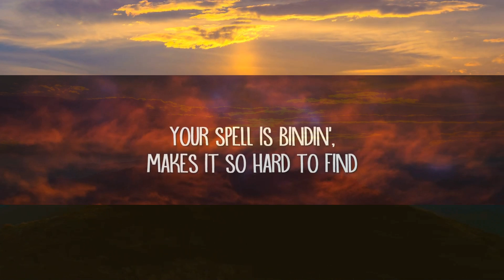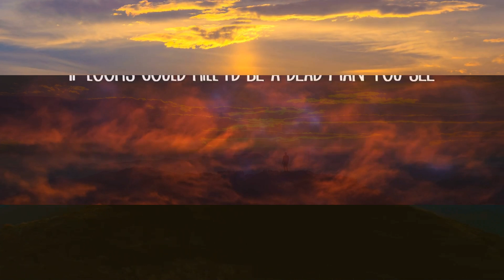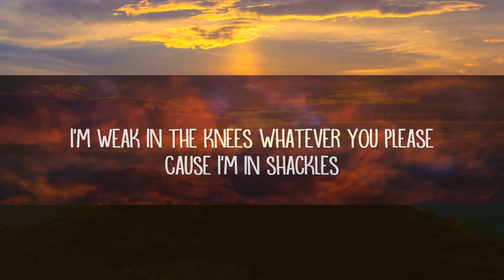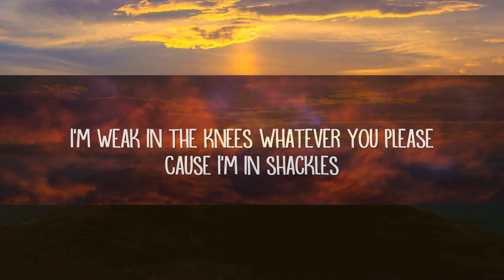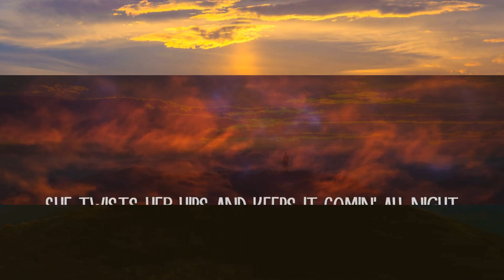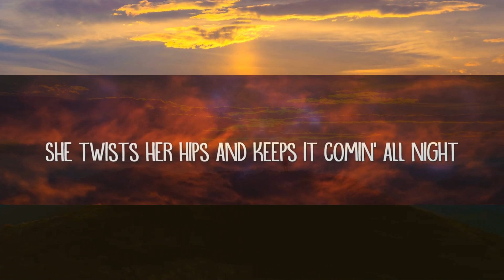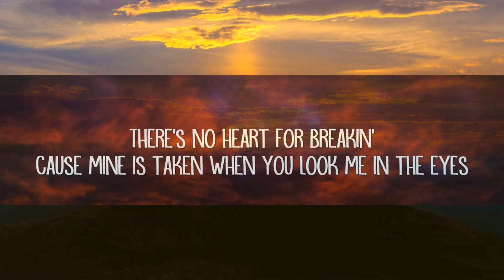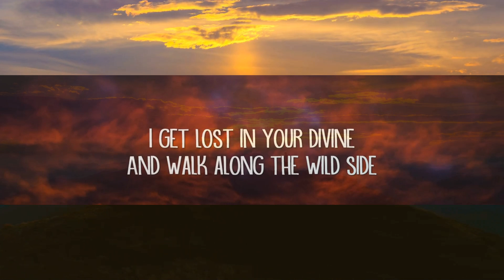Steven Rodriguez - Shackles (Lyrics) | 25 Min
Steven Rodriguez - Shackles (Lyrics)

Shackles Lyrics:

She walks on fire, watch it burn in her eyes
Her wicked beauty sure will take you for a ride
She plays it sweet with such an innocent disguise
You'll only see it come out at night
I'm weak in the knees
Whatever you please
Cause I'm in shackles
Hypnotic lover takin' over my mind
Your spell is bindin', makes it so hard to fight
She twists her hips and keeps it comin' all night
I can't control myself that girl is so fine
If looks could kill I'd be a dead man you see
But I would never wish to be set free
My queen of lust tell me what is your decree
You don't know what it's doing to me

Your spell is bindin' makes it so hard to find

I get lost in your divine
And walk along the wild side
There's no heart for breakin'
Cause mine is taken when you look me in the eyes
I'm addicted to your love
It's all I'm thinkin' of
If I'm in prison keep on livin'
Life in shackles
Hypnotic lover takin' over my mind (Over my mind)
Your spell is bindin' makes it so hard to find (So hard to find)
She twists her hips and keeps it coming all night